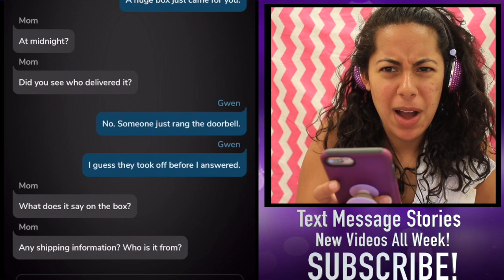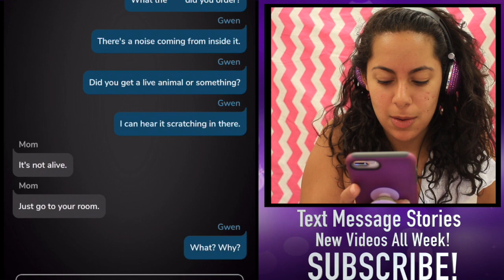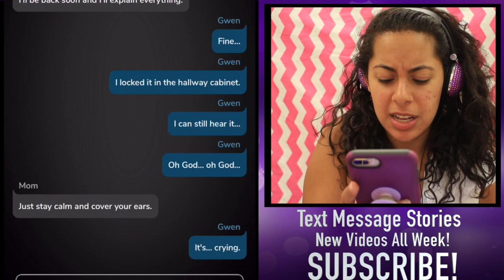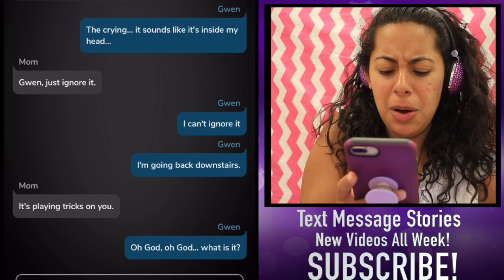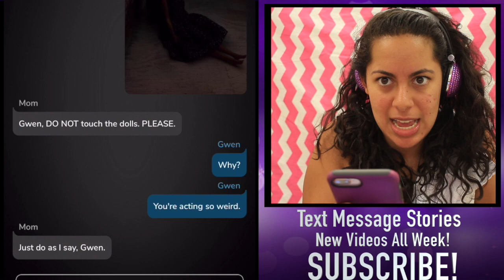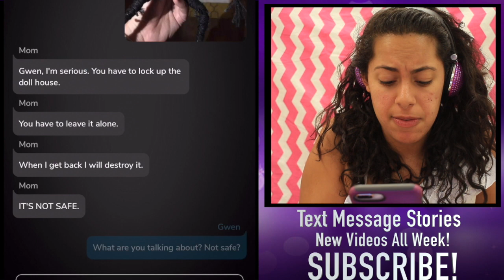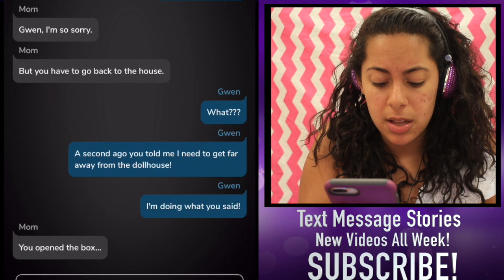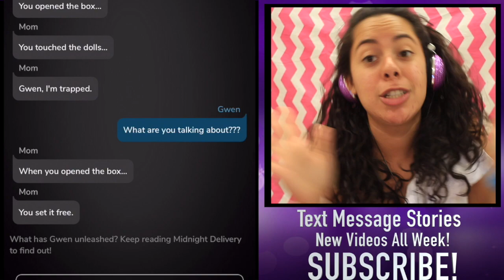A Stranger Sent A DANGEROUS MYSTERY BOX To MY HOUSE?! *Someone Calls Me!* (Cliffhanger Scary Text)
Gwen is home alone when she receives a mysterious box at the door that her mom won't tell her about. What happens when she quickly realizes it's not a fun birthday surprise...
Talking To My Dead Grandmother At 3 AM?!?! -  (Tap | Texting My Dead Grandmother)
 HEY THERE! I'm Gabriella and I make super awesome, dramatic and crazy gaming videos that are sure to keep you entertained! On this channel, we all support each other, our comments are filled with love, ALL CAPS, and lots of explanation points, because we love some story drama!